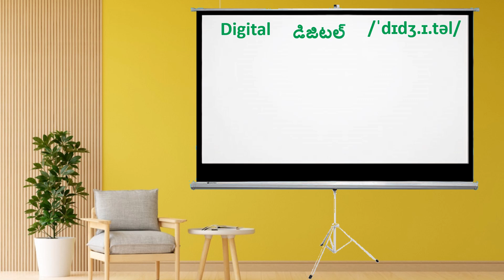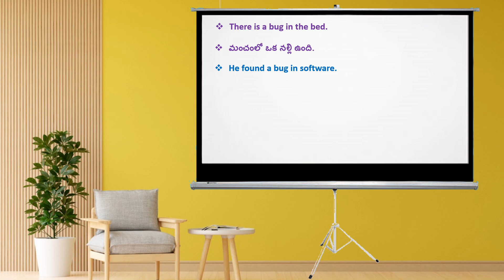Digital-English Learn a word a day-29.11.2023-level-2-phonic script and usage with meanings def